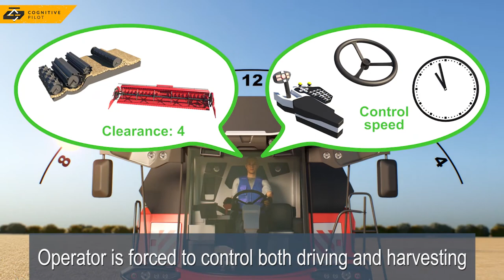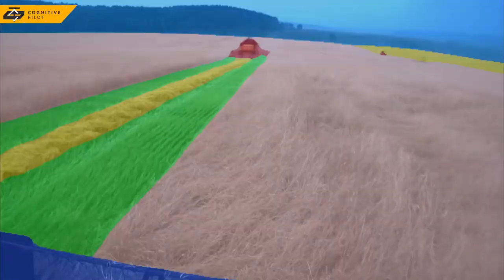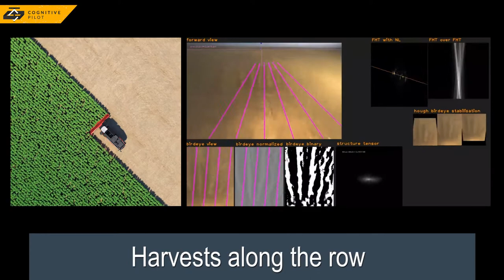Self driving combine harvester The Cognitive Agro Pilot autonomous driving system in action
Boost the performance of your combines by 25%
Eliminate the human factor without GPS and infrastructure investments
Request trial run

Reduce grain losses from combines
Prevent accidents and downtime
Increase cutting width accuracy